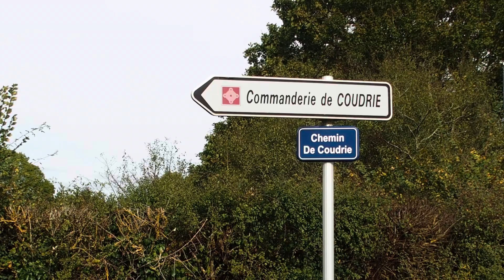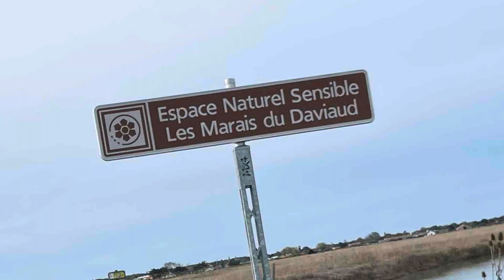Tiger 900 GT PRO balade en Vendée.